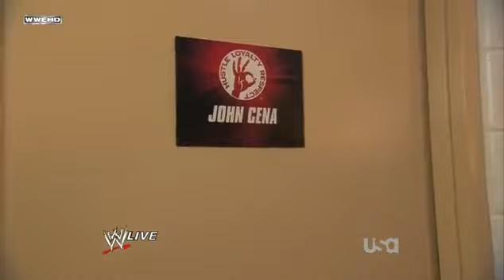WWE Raw 9/20/10 Part 4/10 (HQ)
raw 9/20/10 20/9/10 09/20/10 09/20/2010 9/20/2010 20/9/2010 20/09/10 20/09/2010 HQ High Definition HD